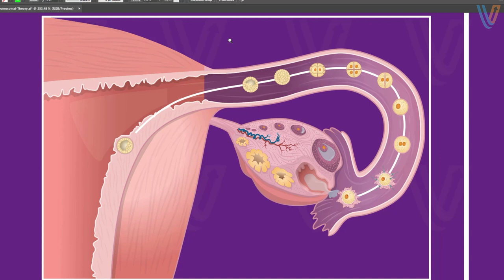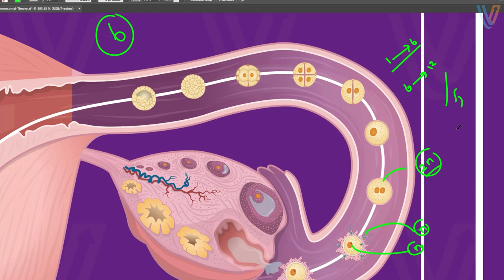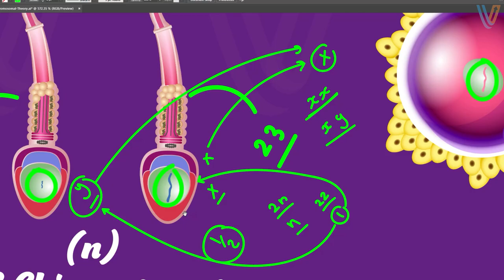عملية الاخصاب وتحديد جنس الجنين | النظرية الكروموسومية | الجزء الثالث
عملية الاخصاب تبدا عند الانثى
ولكن الكروموسومات الجنسية
لا تبدا في تحديد الصفات الخاصة بالجنس الا
حتى الاسبوع السادس من عملية الاخصاب

بيتكون الزيجوت خلال الاخصاب وهو ثنائي الصيغة الصبغية
من الحيوان المنوي والبويضة وهما أحاديا الصيغة الصبغية

من بعد الاسبوع السادس الى الاسبوع الاثنى عشر بيبدا ال y
بيكون في جين اسمه SRY
بيكون محمول على الكروموسوم الذكري
بيكون مسئول عن ظهور السمات المميزة للذكر

لكن لو كانت ناتج عملية الاخصاب زيجوت xx
بيبدا بعد الاسبوع الاثنى عشر تمايز الاعضاء التناسلية الانثوية

Inheritance of traits
الفصل الأول | الكروموسومات والمعلومات الوراثية
Chromosomes and Genetic Information